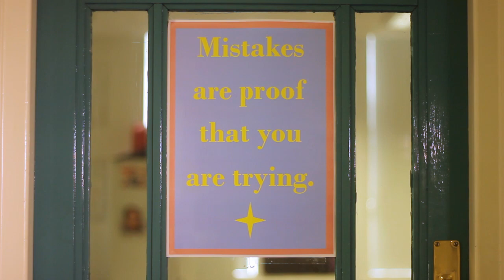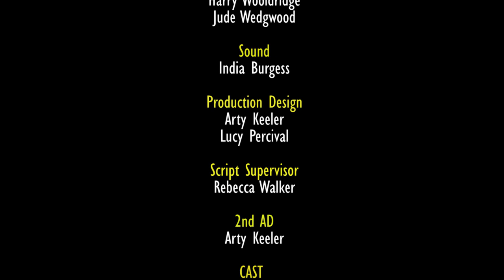Good Enough (2018) | Short Film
Despite their obvious differences, two teens strike up a conversation after being thrown out of class.

Screened at Manchester Film Vault and Showroom Shorts.

Lucy Percival

Cinematography by
Harry Wooldridge
Jude Wedgwood

Starring
Meg Flower
Aidan Whitfield

With
Rebecca Walker
India Burgess
Arty Keeler